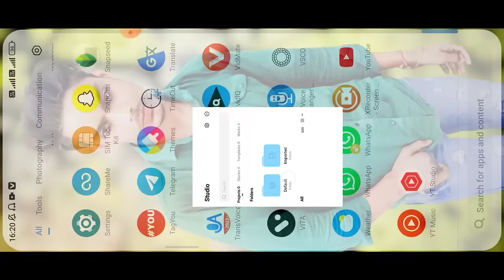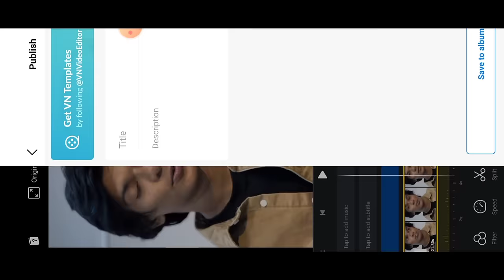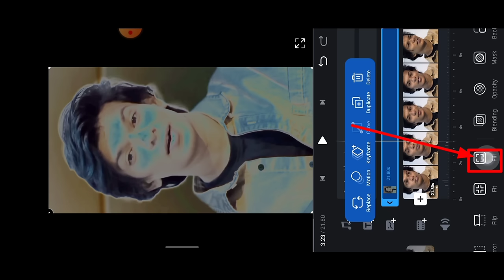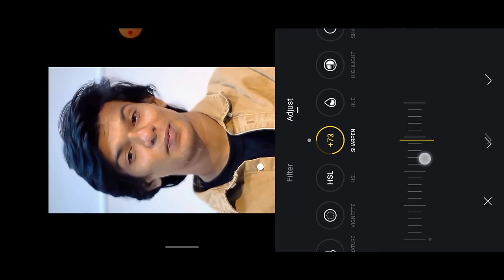Video साफ करने की Secret Trick😱🔥? Vn App Se Quality Kaise Badhaye ! Video ke quality bdhane wala app